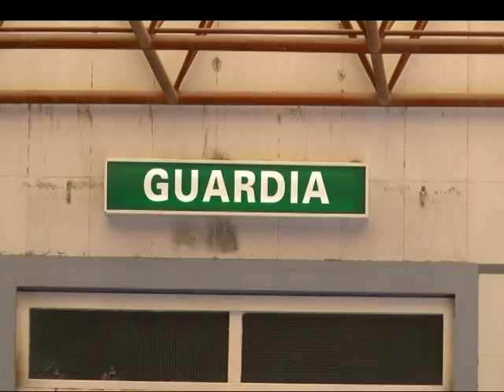El Hospital Municipal aclaró que no se rechaza a pacientes con obra social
En el Hospital Municipal, la sala de clínica médica está completa y en terapia intensiva covid hay cinco camas disponibles.

Según informó la doctora Graciela González Prieto, vocera de la institución, se priorizan las emergencias de aquellos pacientes que no tienen lugar para ser atendidos en otro hospital.

La Jefa de Día en la guardia había pedido ayer, mediante un manuscrito enviado a las autoridades de la administración, que solo se atendieran urgencias con pacientes sin obra social. Sin embargo, González Prieto aclaró que no rechazarán a ningún paciente con obra social.